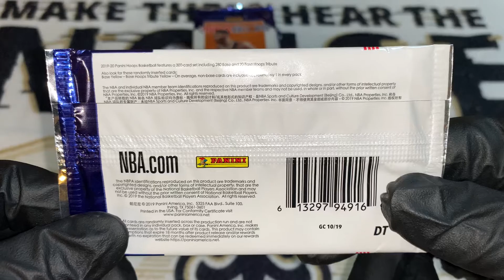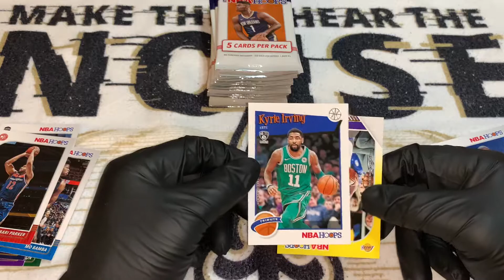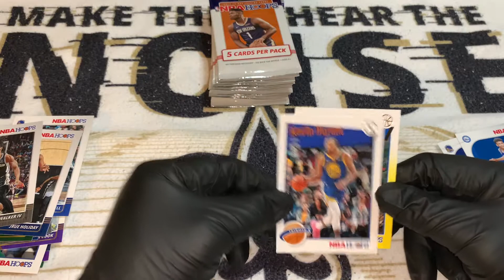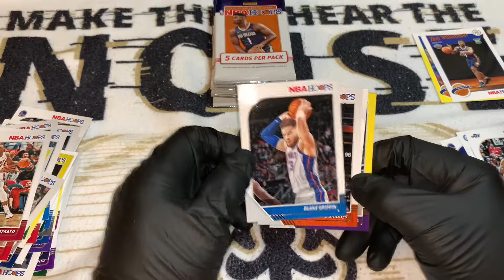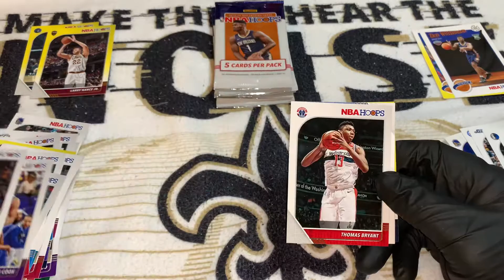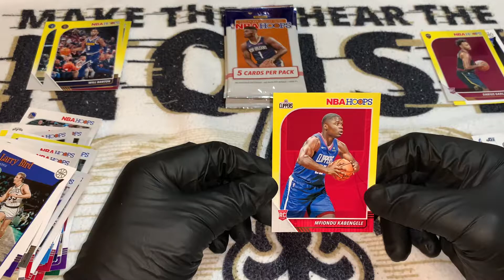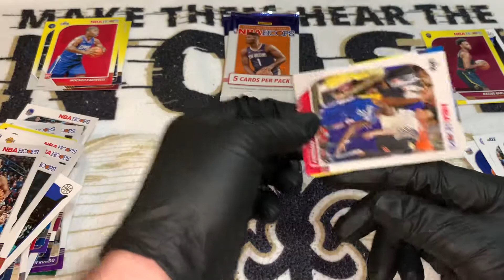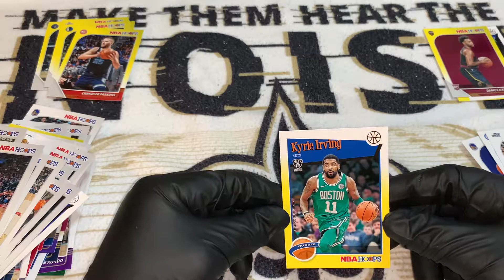NBA Hoops 2019-20. 15 packs!!! Chasing Zion yellow card!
2-10-20 opening 15 packs of nba hoops to find Zion yellow card

Check out our Facebook page for notifications about live breaks and future content